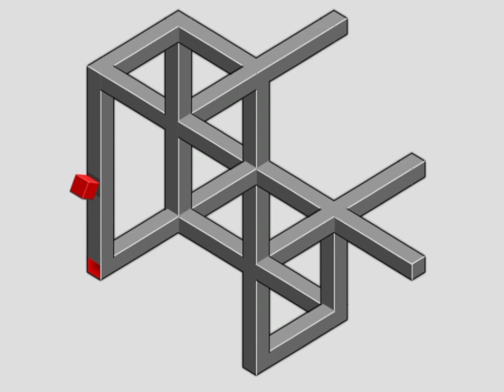99% Failed solving this eye illusion tricky trippy video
99% Failed solving this eye illusion tricky trippy video